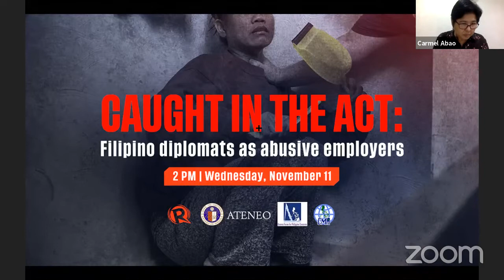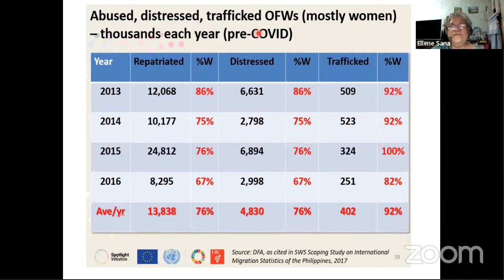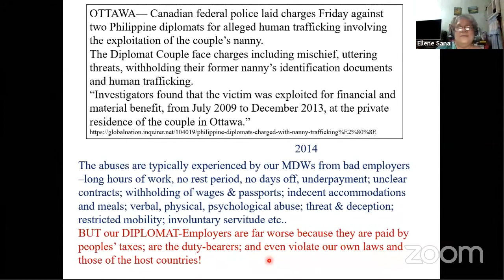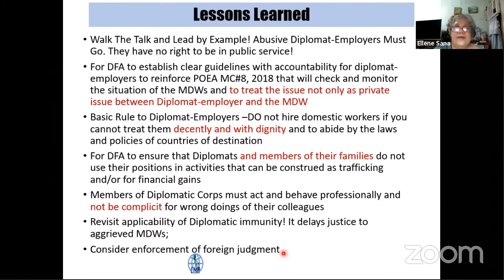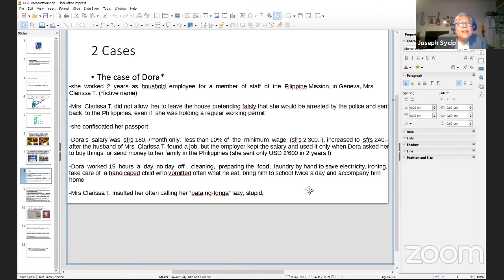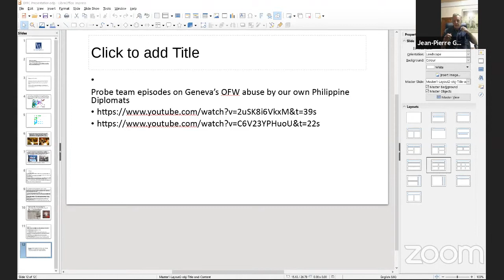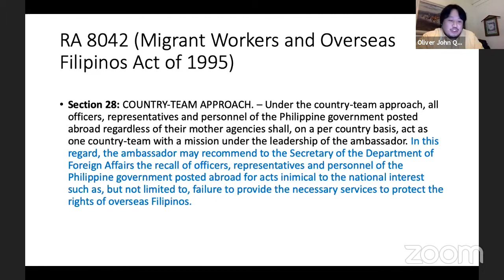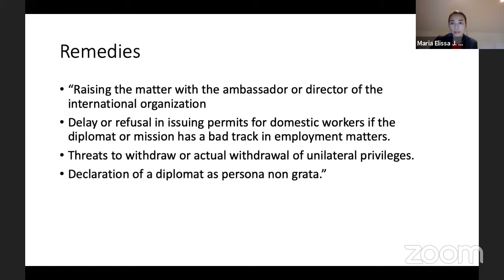Caught in the act: Filipino diplomats as abusive employers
More videos on Rappler What is there to know about the phenomenon of abuse of overseas workers by Filipino diplomats? How can we hold abusive diplomats accountable? We'll be discussing this and more for our webinar entitled "Caught in the act: Filipino diplomats as abusive employers." Follow Rappler for the latest news in the Philippines and around the world.